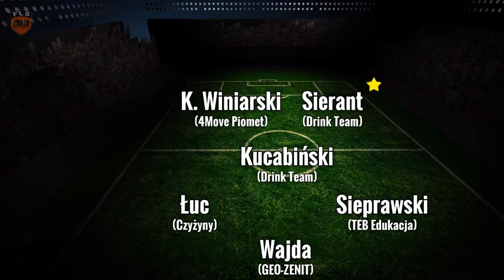FLS week-END, Liga A - odc. 2 (FLS Jesień 2014)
Omówienie wydarzeń 2 tygodnia w Lidze A.